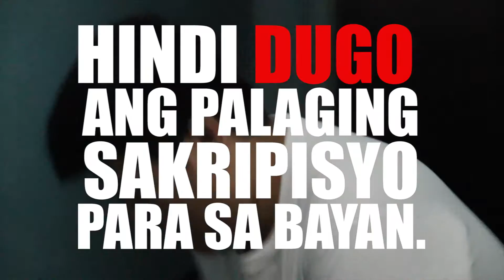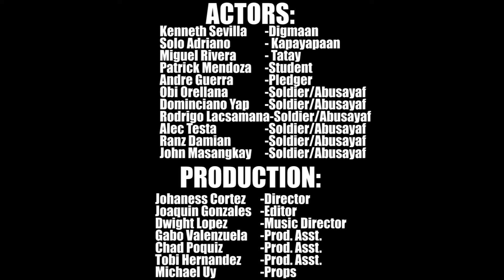Inang Bayan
short film for a class project